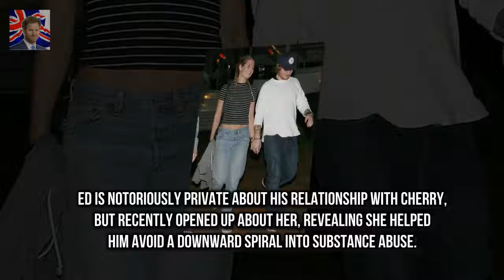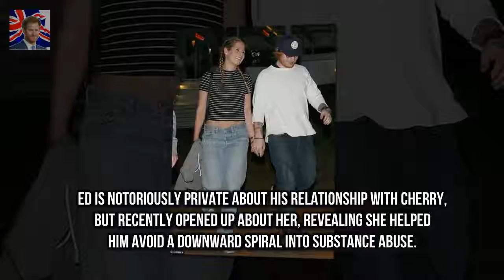Ed Sheeran ENGAGED to long-term girlfriend Cherry Seaborn The long-term couple are set to wed af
The long-term couple are set to wed after Ed Sheeran 26 proposed to Cherry Seaborn 25 over the New Year
Sharing the news with his 18.9 million Instagram followers he wrote: Got myself a fiancé just before new year
We are very happy and in love and our cats are chuffed as well xx

Andrew Brady enter Andrew Bradys secret girlfriend reacts in WILD way to lovers appearance in CBB :
But it appears Lisa Wilkinson and her new The  Lisa Wilkinson co-star Pete Helliar meet in Hawaii :